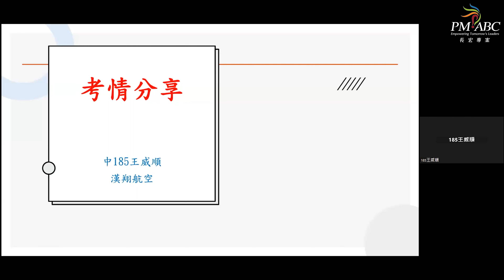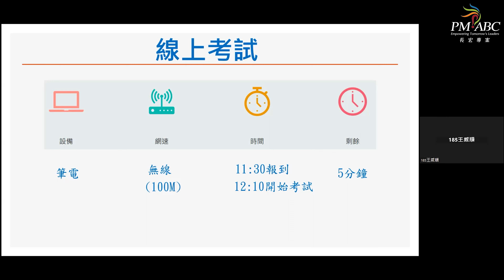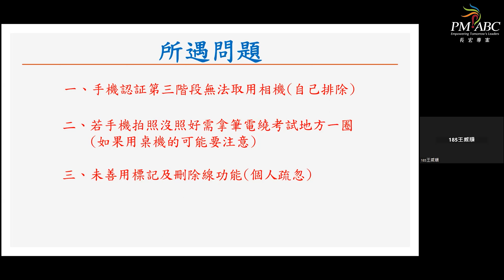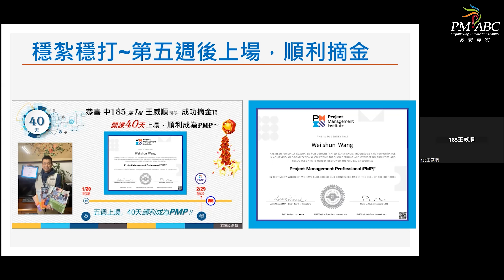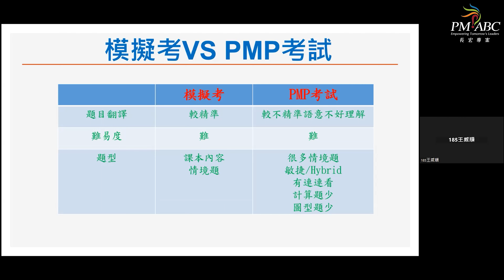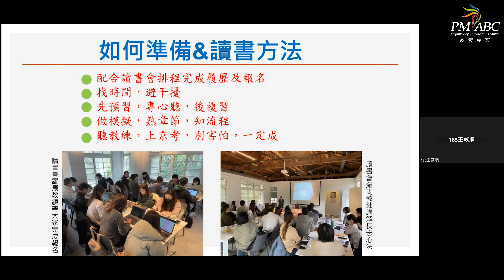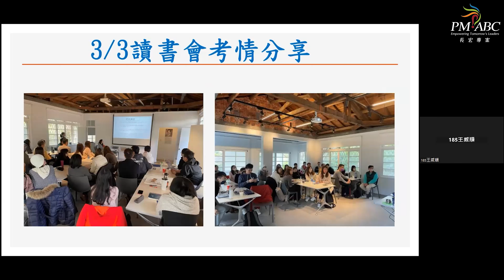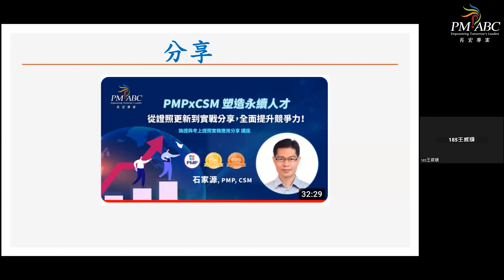【2024 新科PMP考上分享會】線上分享｜王威順,PMP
演講者: 王威順, PMP
有任何問題或想要討論的主題，也歡迎在留言區與我們分享。
如果您想知道更多分享會及各項學習資源